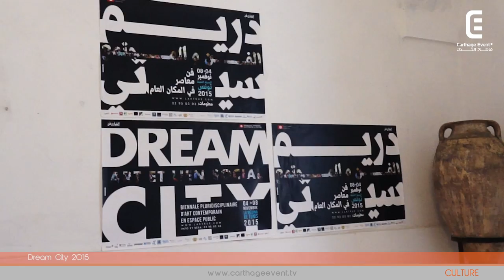Dream City 2015 | Carthage Event Tv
Dream City 2015